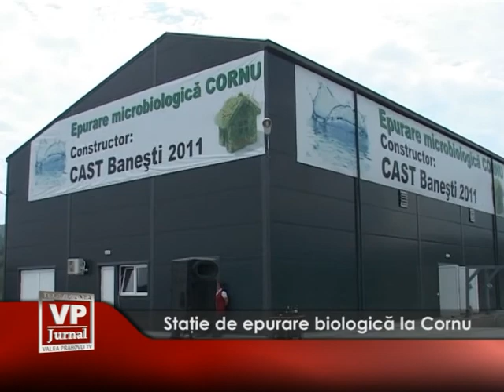statie de epurare biologica la cornu